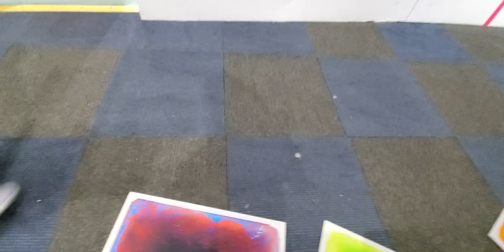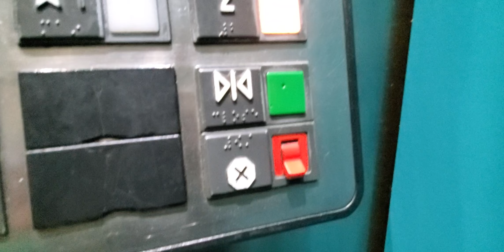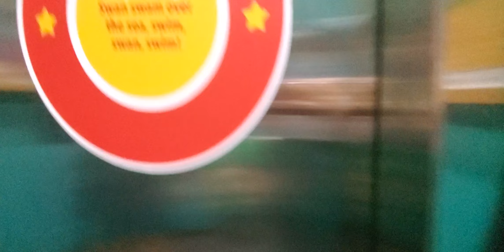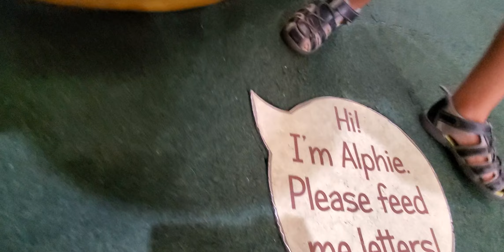play time!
sub